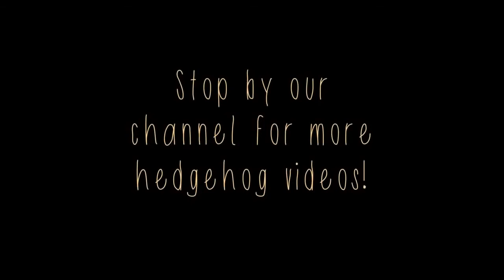Funny Animal Videos for Kids Cute Kitten Compilation Funny Cat Videos Youtube Funny Animal Videos